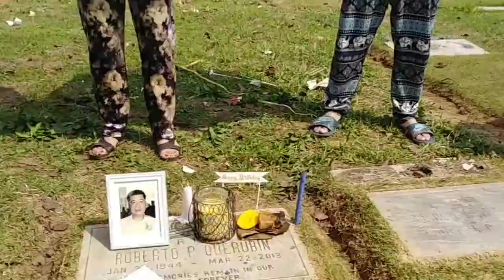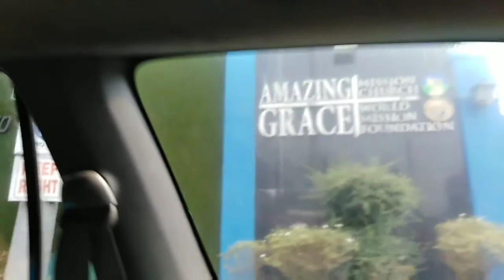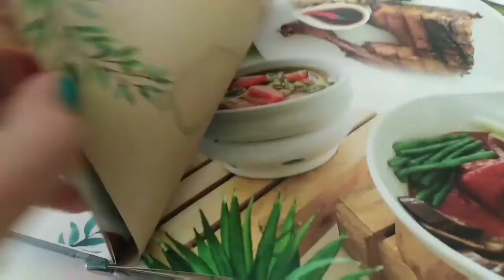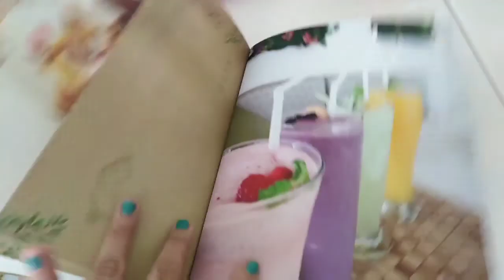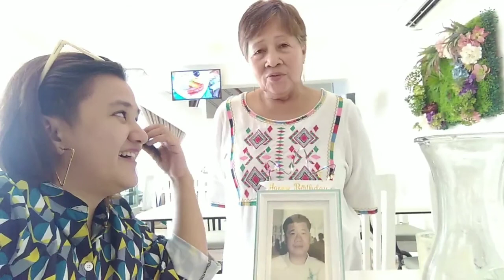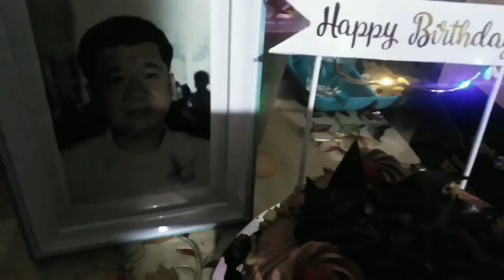Happiest Birthday in Heaven, Papa Bok!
We miss you so much, Papa.